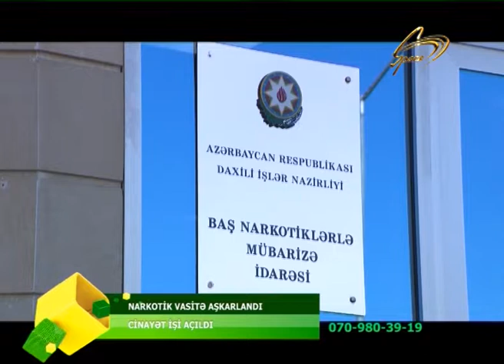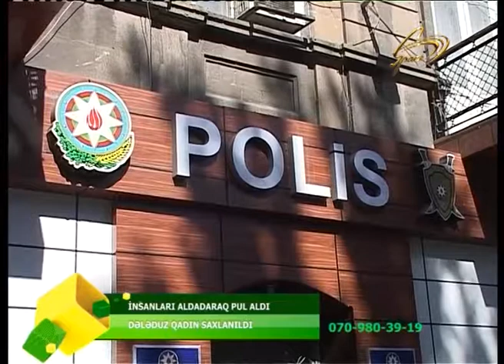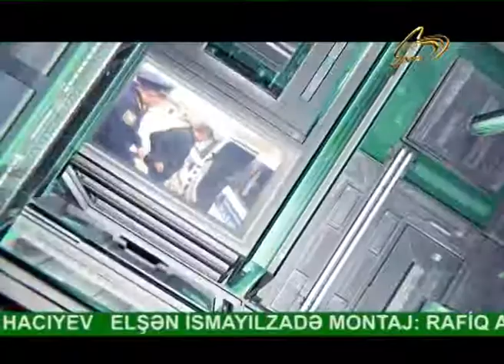12.09.2019_OPERATIV_HISSE